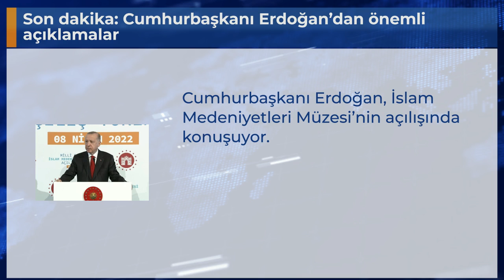Son dakika: Cumhurbaşkanı Erdoğan’dan önemli açıklamalar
Cumhurbaşkanı Erdoğan, İslam Medeniyetleri Müzesi’nin açılışında konuşuyor.